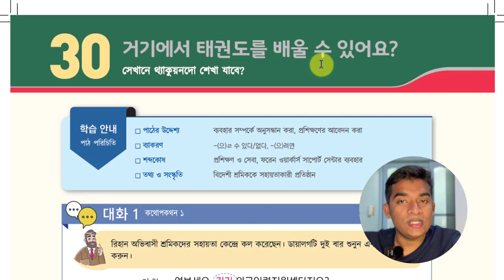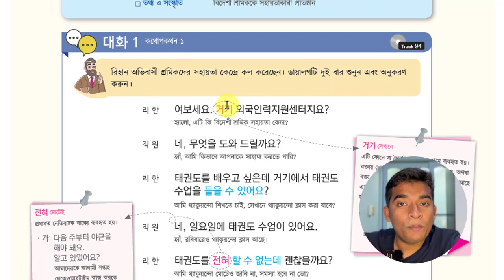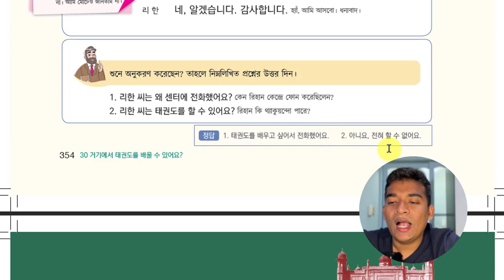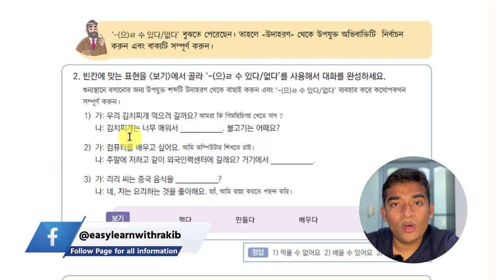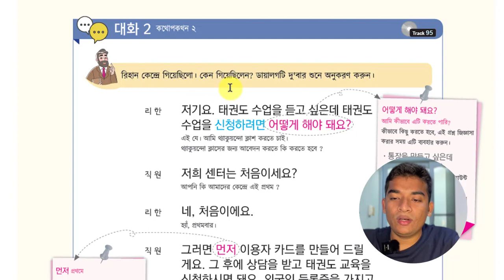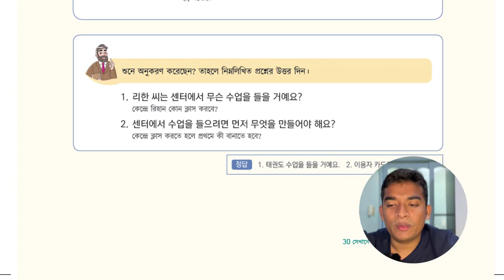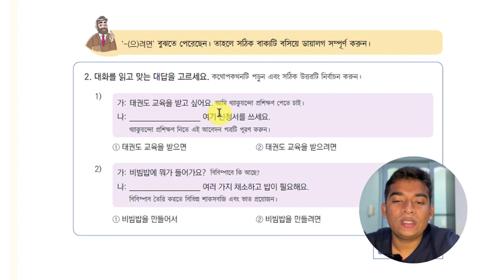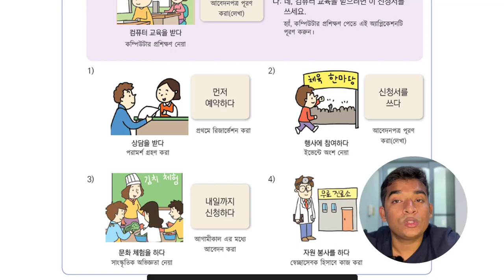কোরিয়ান ইপিএস-টপিক টেক্সট বই অধ্যায় 30| Eps-Topik Textbook lesson 30| boesl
ভিডিওর মাধ্যমে আপনি ইপিএস_টপিক_টেক্সট_বই_2020 লেসন_30 খুব সহজে মুখস্ত করতে পারবেন। খুব সহজে উপস্থাপন করা হয়েছে। যা আপনি দেখলে সহজেই আয়ত্ত্ব করতে পারবেন।
In this video, you can learn the Korean language vocabulary.  Learn how to  New EPS-TOPIK Textbook 2020 in Bangla